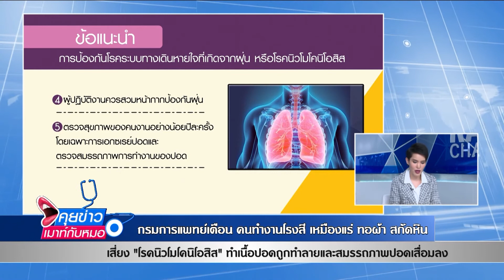เตือน คนทำโรงสี เหมืองแร่ เสี่ยง นิวโมโคนิโอสิส : พบหมอรามา ช่วง คุยข่าวเมาท์กับหมอ 17 ธ.ค.61(3/6)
เตือน คนทำโรงสี เหมืองแร่ ทอผ้า สกัดหิน เสี่ยง นิวโมโคนิโอสิส